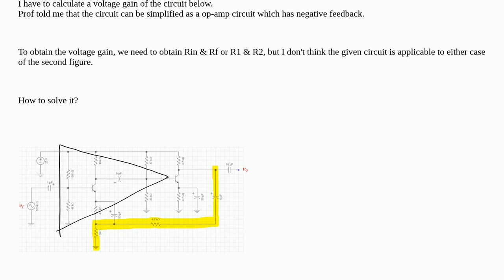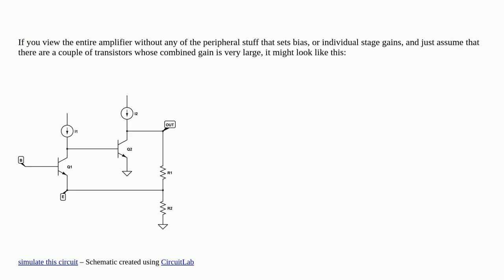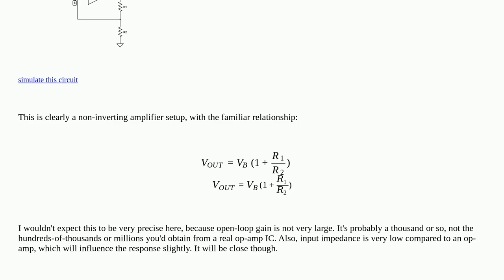Electronics: Negative feedback circuit (op-amp)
Negative feedback circuit (op-amp)

A special thanks goes out to the community

  operational-amplifier